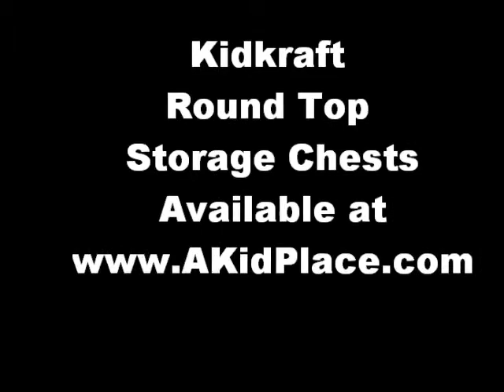Kidkraft Round Top Storage Chests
- Kidkraft Round Top Storage Chests are beautifully crafted from wood with lid supports, side vents, and rounded tops with plank-style boards that resemble treasure chests.